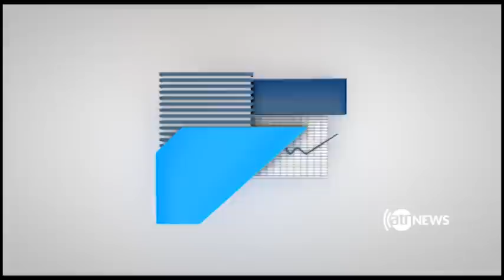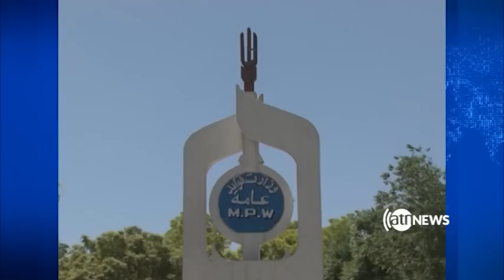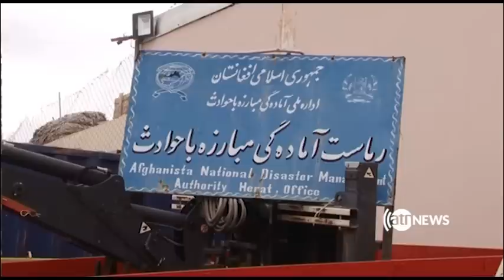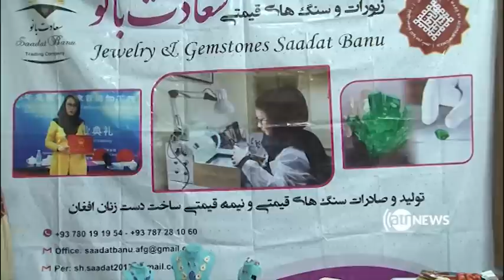Zerbena - 15 March 2019| زیربنا، ۲۴ حوت، ۱۳۹۷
در این برنامه زیربنا،رویدادهای اخیر تجاری و اقتصادی در کشور به بحث گرفته شده. شماری از سرمایه گذاران خصوصی از دولت مردان هواهان عمل به گفته های شان شده اند.